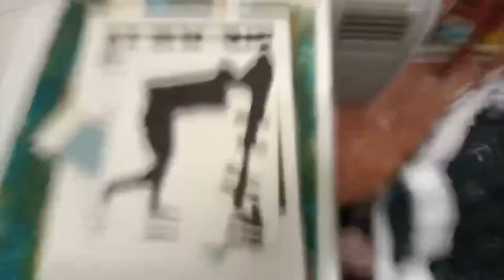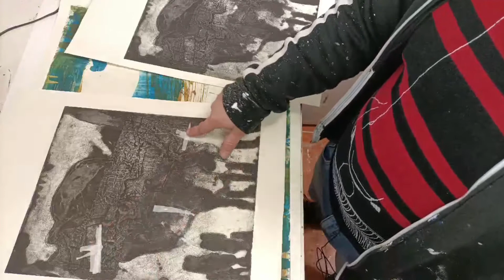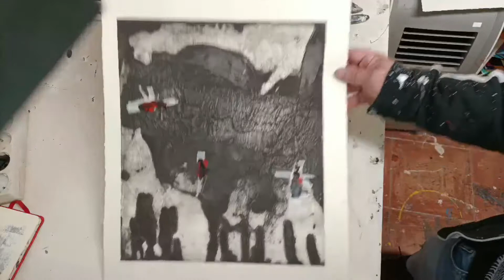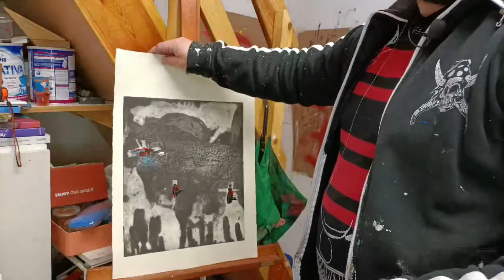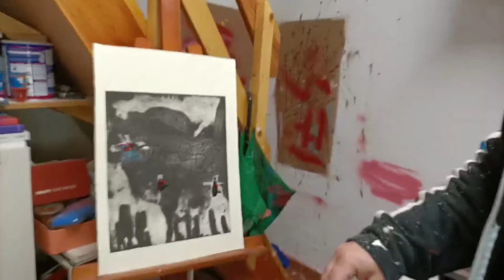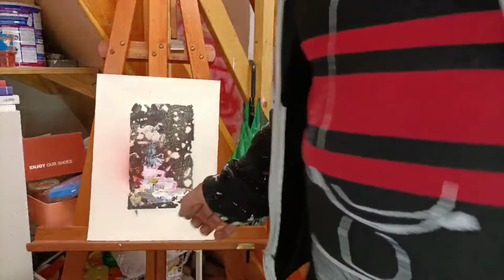Cómo hacer GRABADO en papel IMPROVISANDO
Hoy os voy a mostrar mi camino en la improvisación artística, a través de un trabajo que he intervenido sobre unos grabados al aguatinta y otros experimentales sobre papel con acrílicos Sennelier en formato bolsa. El resultado es cuanto menos diferente, empiezo a improvisar calentando sobre unos papeles Super-Alfa de pequeño formato y termino haciendo dos de estos trabajos sobre papel Canson.

Hacer estos trabajos en directo e improvisar para vosotros me recuerda que !ESTOY VIVO¡¡¡¡